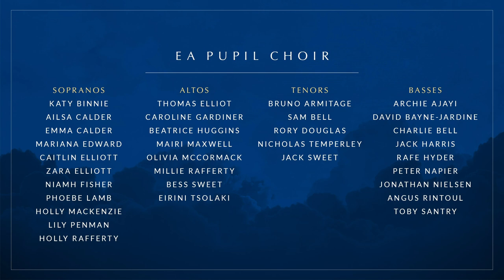The Edinburgh Academy Chamber Choir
The Edinburgh Academy Chamber Choir and Accies perform ‘Without You’ by Avicii. Words adapted and arranged by Angus Tully. This performance was created for the 2020 leaving ceremony. Special thanks to Simon Peter King: Audiovisual Productions.